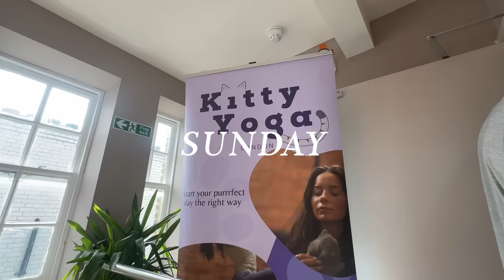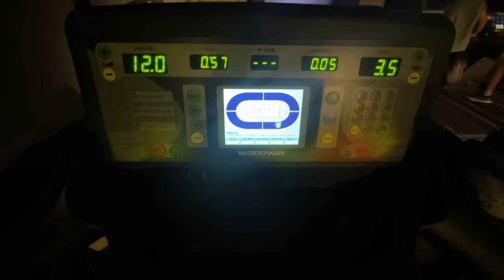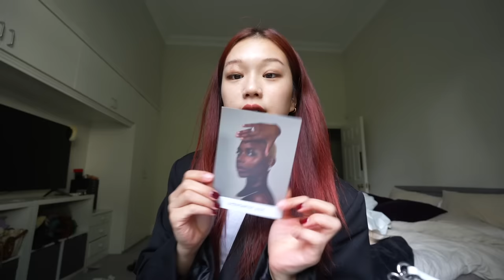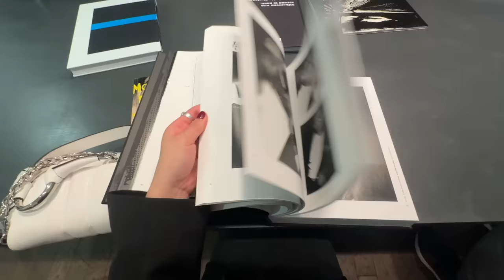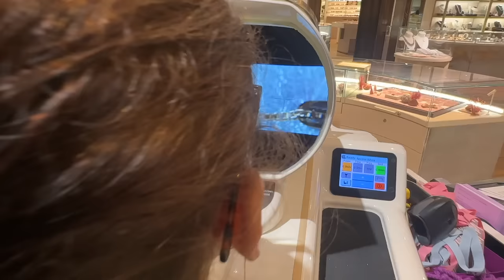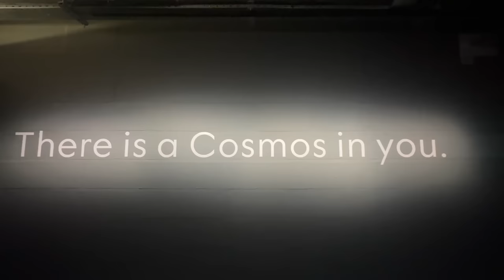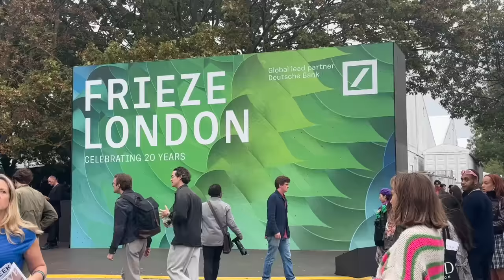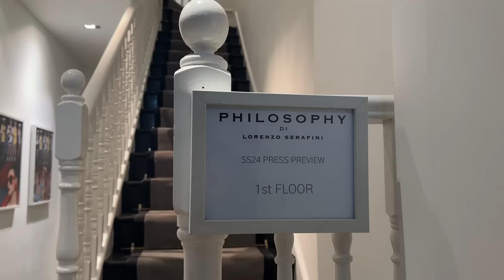VLOG | exploring new hobbies, new exhibitions and restaurants in London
Welcome to another weekly vlog! In this vlog I take you along to my new hobby pottery making, sunday brunch and kitten yoga, exploring new art exhibitions and restaurants in London. Hope you enjoy!

Balmain hair couture treatment
Lancome x Louvre Lipstick
Gucci Tears From The Moon
Gucci Guilty perfume
Tutti Twilly d’Hermes perfume
Burberry Bag